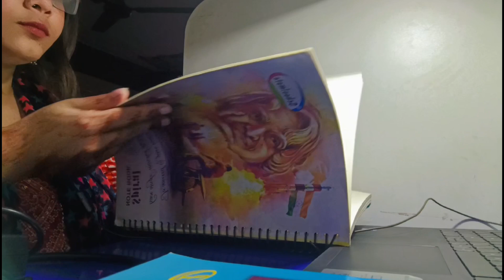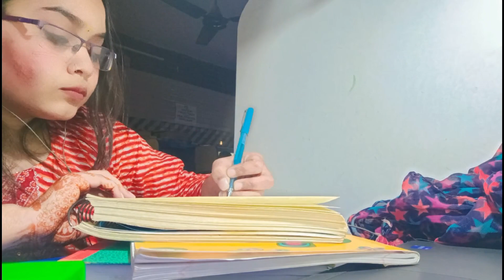A Special day Mahashivratri❣️Har har mahadev#Library🏫📚 Ssc, chsl, maths daily study routine#@nehuuu